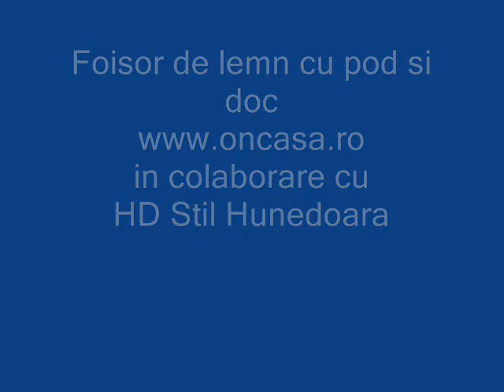Foisor de lemn cu pod si doc